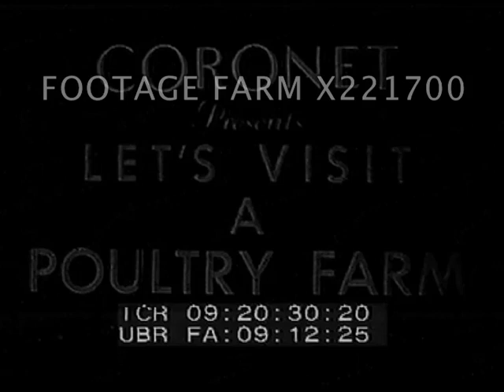1948 Poultry Farm Visit 221700-08 | Footage Farm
09:20:48  MCU Baby chicks in crate outside store - little girl, Betty, pets them but father won't let her have one; they walk off together.
09:21:25  Father & Betty walk out of apartment house, get into car on residential street & drive thru rural houses - POV traveling shots past countryside from car, Betty bounces on seat in excitement.
09:21:56  LS Farm.  Car pulls up, shakes hands w/ farmer.  CU Betty pets dog.
09:22:17  Farmer's son Dick out of chicken coop; shows Betty around.  INT chickens packed into barn - clean straw, water & feed, CUs; on nests.  Dick scatters grain.  Betty helps collect eggs.
09:24:55  CU  Dick cleans dirty ones in machine - packed in box.  Truck arrives, delivers feed & collects egg crates.
09:26:04  Young hens in outdoor area.  CU sign 'Lanson's Hatchery - Chicks For Sale.'   Hens & roosters - INT incubator w/ trays of eggs waiting to hatch, CU egg hatching - tray packed w/ newly-hatched baby chicks.  09:28:04  Dick shows Betty his Rhode Island Red chickens & mother duck w/ ducklings in pond.  Turkeys.
09:29:17  Betty tells father what she's learned about poultry farm [MOS].
09:29:36  Family at breakfast - Betty eating eggs.  Claps hands when mother tells her it's fried chicken for dinner.  The End.